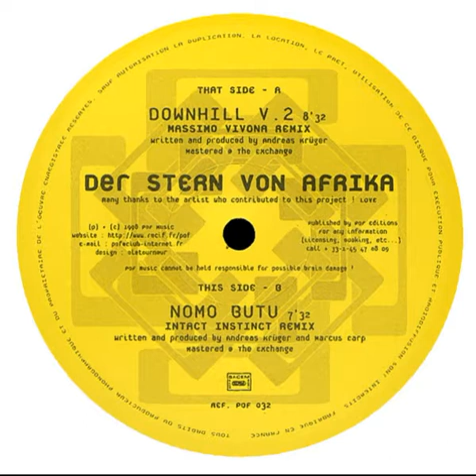Der Stern Von Afrika - Downhill V.2 (Massimo Vivona Remix) (1998)